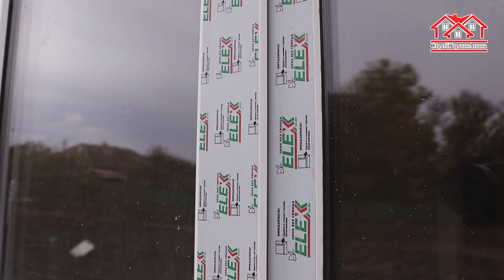РОСКОШНЫЙ ДОМ В ГОСТАГАЕВСКОЙ!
Сегодня мы проведем экскурсию по роскошному дому 130кв.м на улице Урожайной 17 в станице Гостагаевской!

Также не забывайте задавать все интересующие вас вопросы в комментариях. Мы на них обязательно ответим в рубрике "Вопрос-Ответ"